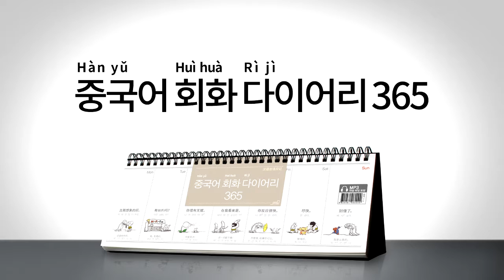2017년 회화 다이어리365 중국어 009